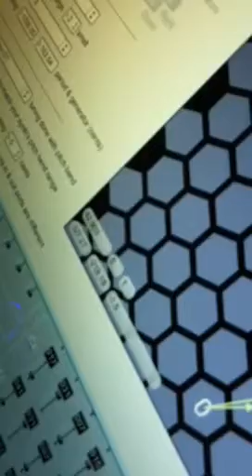AXiS-49 Improvisation Part 4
Microtonal improv